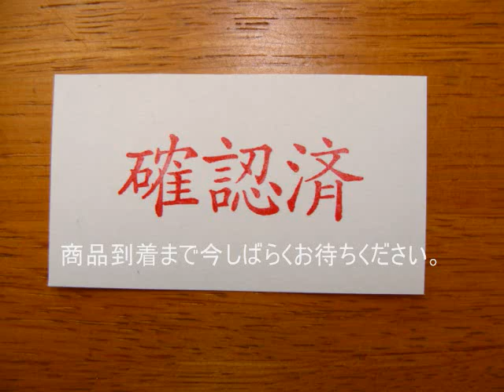RISE ORIGINAL[ジャークベイト]発売前のテスト風景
人気沸騰の「ジャークベイト」を一つ一つ丁寧にテストして発送させていただきます。バルサ製ジャークベイトは動きがキビキビ。
テスター:大高店長、撮影:齋藤京子